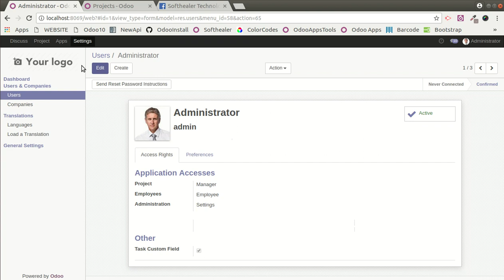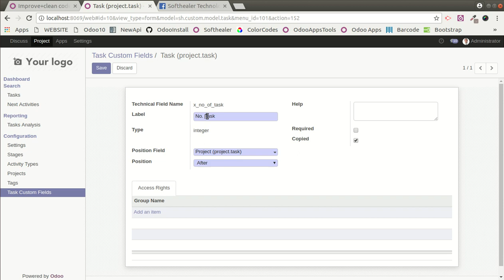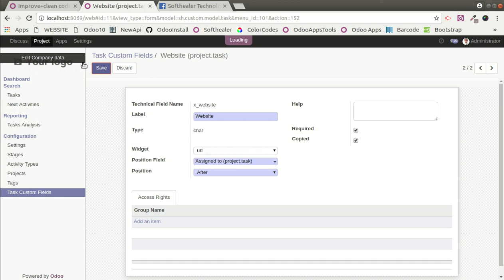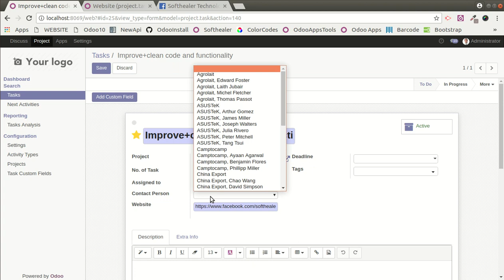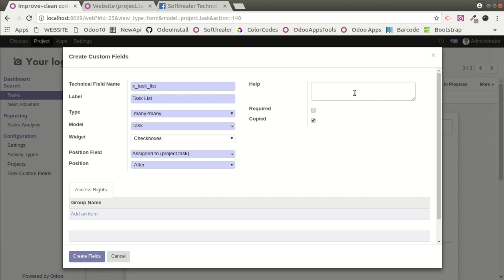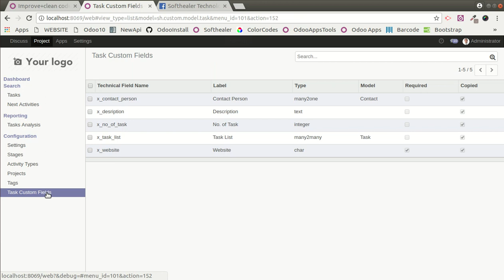Task Custom Fields Odoo, Task Dynamic Field Odoo.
About Module

This module useful to create dynamic fields in the task without any technical knowledge. Specify basic things and fields added in the form view.

Features

1) Add custom field & tab in Task Form View.
2) Easy to specify the position of fields.
3) Multiple fields type available.
4) The Widget also given for many2one and many2many fields.
5) Selection widget for many to one field.
6) Radio widget for selection field.
7) Phone, url, email widget for char fields.
8) Many to many : Binary widget added (Binary widget useful to give more than 1 one attachements).
9) Float Time: Float time widget added to track time (hours:minutes).
10) Text: Html widget added which will be useful to get html interface on text field.
11) Priority: This feature added to add priority view.
12) Domain: This feature added for many2one and many2many fields. this will help you to filter records of selected model. lets say you have selected contacts model and you want to filter only customers. so you can easily do using this feature.
13) Checkboxes: This feature added to select multiple values from model. in this you wil see all options with tickbox. you can tick multiple items.
14) Image widget for binary field.
15) Other features like help text (hint text), required field, copied field.
16) Easy to edit or delete any fields.
17) Easy to give access to fields to specific groups.